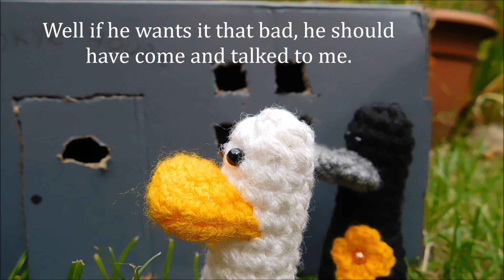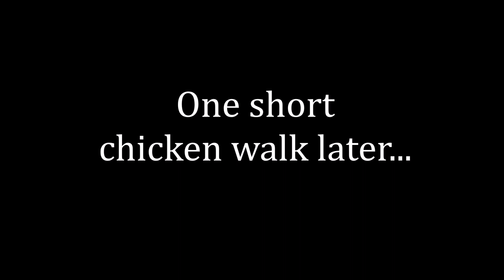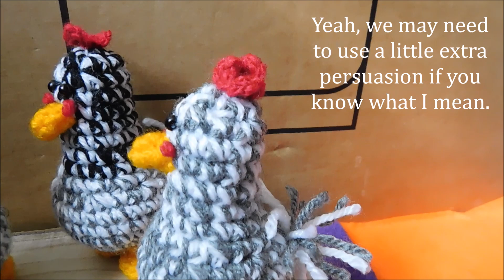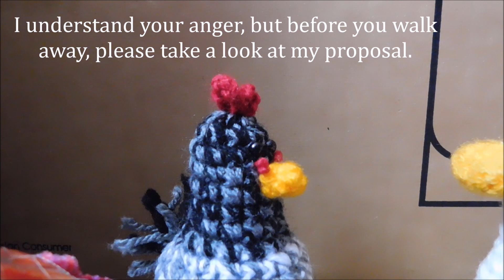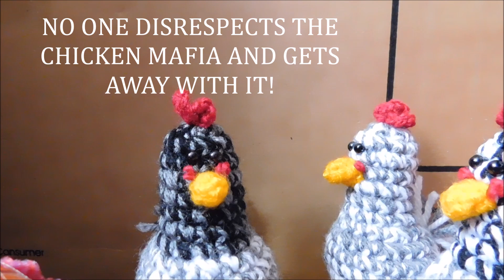Quacky The Duck & The Chicken Mafia! 🦆🐔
***The Quacky The Duck Show: Episode 18***

Following their recent wedding, Quacky and Maisie Duck are starting to settle down and enjoy married life. Unfortunately though, their happiness is about to be rudely interrupted by some uninvited guests!